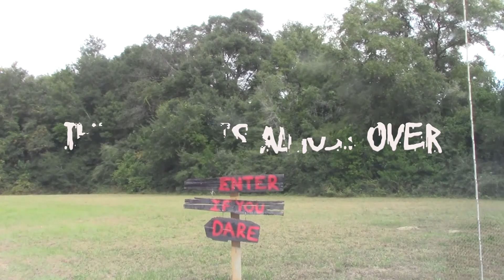The Atomic Playboy AJ Strokes vs Mr Handle That Mike Facen NHW Aces High 22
“The Atomic Playboy” AJ Strokes & “Mr. Handle That” Mike Facen have been in a bitter rivalry between each other for some time now. It seems that at any moment we have to break up a fight between these two men. Things would escalate even further at Aces High '22 when these two would meet in singles action. You can watch this explosive match for yourself over on our YouTube channel. Then make sure you are in attendance as New Heights Wrestling invades  Fright Nights ‘The 13th Floor’ Haunted House in DeFuniak Springs!

Wrestling is FREE! Haunted House $10 each, Fast Pass $30 each!

7 Nights this year!
Fri/Sat. Oct. 14 & 15
Fri/Sat Oct 21 & 22
Fri/Sat Oct 28 &29
Monday Oct 31 (Halloween)

Open 7-10pm each night

DeFuniak Springs Flea Market
2653 HIGHWAY 90 E